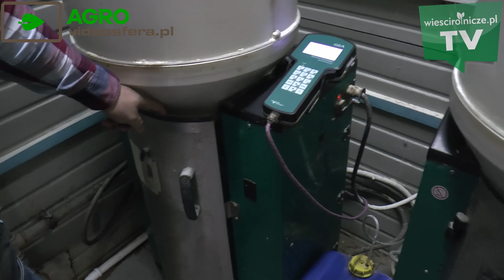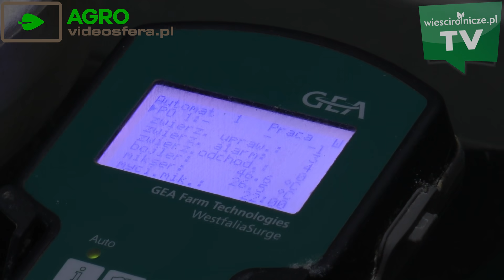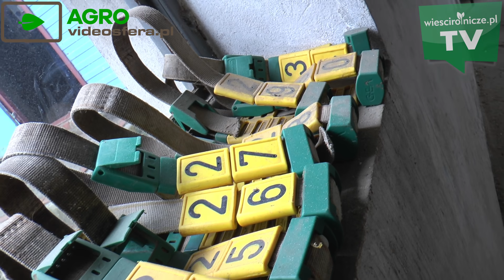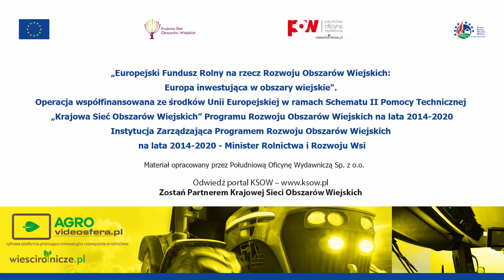780 ha, 1000 szt. bydła. Gospodarstwo Jaworowiczów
Trzy gospodarstwa rolne o powierzchni 780 ha i firma produkująca piwo. Produkcja warzyw oraz hodowla bydła na mięso i mleko. Imponujący park maszyn w skład którego wchodzą m.in: dwa ciągniki marki Kubota i 6 ciągników marki Claas. Rodzina Jaworowiczów wie, że dzięki współpracy można osiągnąć wiele.